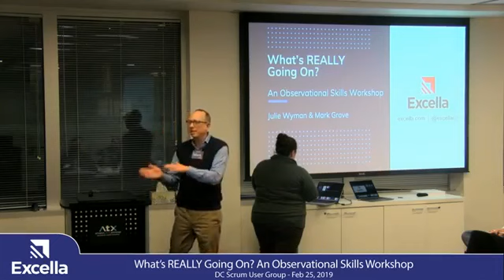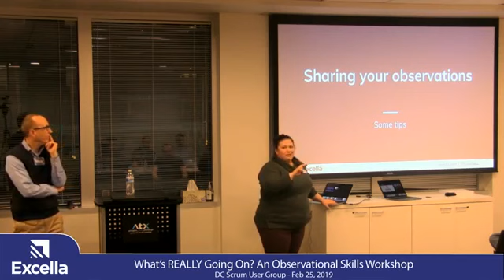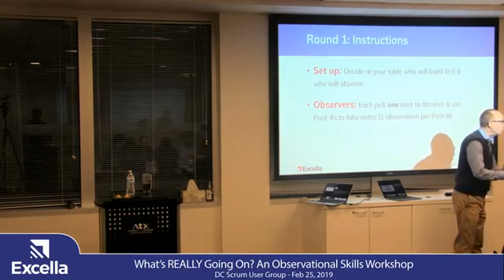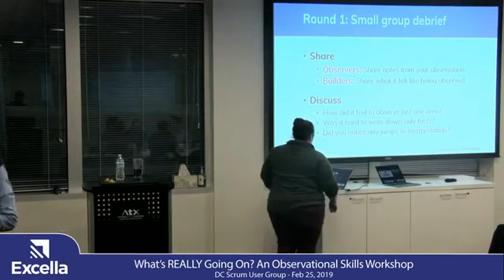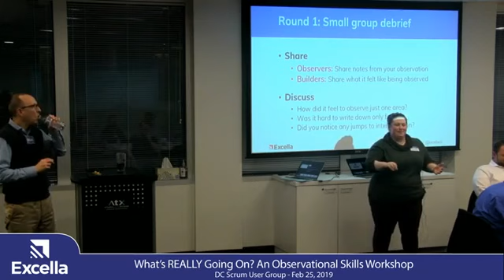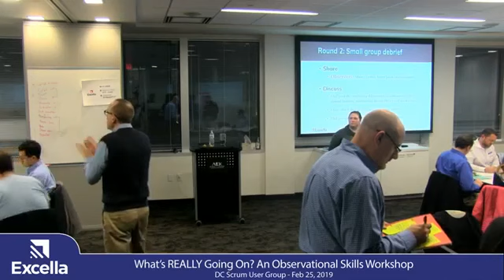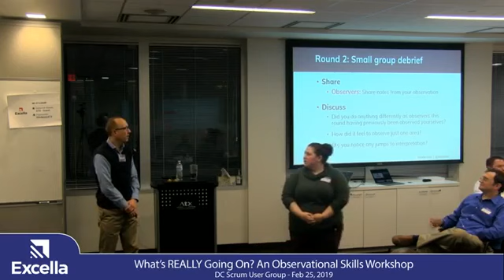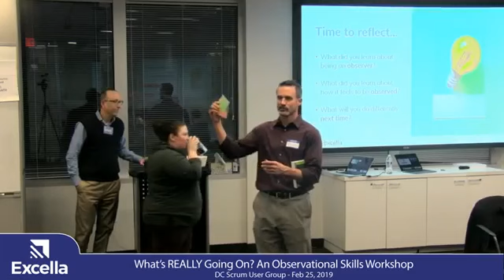What’s REALLY Going On? An Observational Skills Workshop By Julie Wyman and Mark Grove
The Washington DC Scrum User Group (DCSUG) welcome Julie Wyman and Mark Grove on February 25, 2019 to present on "What’s REALLY Going On? An Observational Skills Workshop"

Abstract:
Imagine you are asked to sit in on a team’s sprint review and retrospective. The team has been having difficulty forming and the Scrum Master has asked you to observe the team dynamics during these two sessions. Are you simply going to watch what’s going on or is there more you can do? Perhaps you are seeing interactions and team dynamics at play without truly realizing what you are observing. And when you do observe, are you injecting your own biases into those observations? Observation is a powerful tool, but one which we may not take advantage to its true potential. After all, what exactly should we be observing, anyway?

By learning how to expand our observational skills in a non-biased and non-judgmental manner, we can gain a deeper understanding of team dynamics and interactions allowing us to offer more meaningful and impactful support, coaching, and empathy. Because there are many observational aspects that pass us by, the best way to become more observant is through deliberate practice. So, let’s practice together through a series of group exercises in a fun and safe setting!

In this highly interactive workshop session, we’ll first review some tools and tips for you to consider to make you a better observer. Then we break the room into multiple groups of observers and builders. Builders will be assigned a challenging but fun task as the observers practice the new tools and ideas discussed earlier. When the task is complete, we allow plenty of time for debrief and discussion as the observers share their observations. We then switch roles (observers to become builders and vice-versa) as the builders attempt a new task for the new observers to witness.

If you are looking for new ways to connect with your project team, build new skills to enhance your agilist toolkit, or simply participate in an informative and interactive workshop, this session is for you!